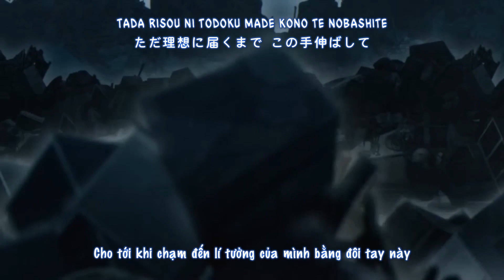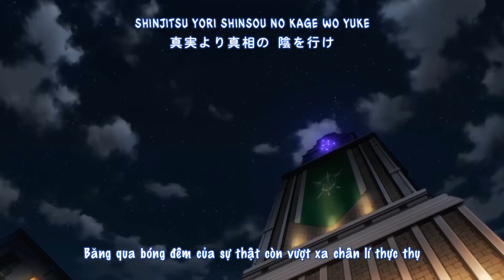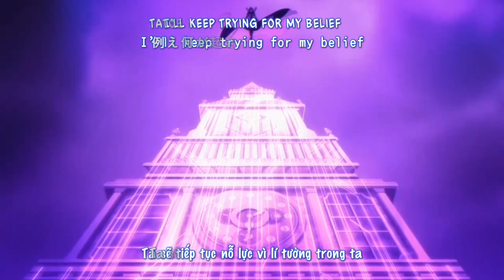[Kage no jitsuryokusha ni naritakute AMV] - Highest / Oxt (Vietsub)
Nhạc mở đầu của phim Batman